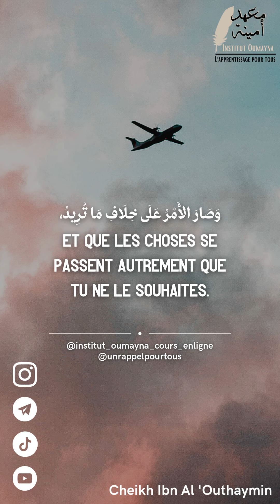🎙️"Ne dis jamais Si seulement j'avais fait telle chose…"📣 Cheikh Saleh Al-Othaïmin ‏رحمه الله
قَبلَ كَم سَنَةٍ، أَقلَعَت طَائِرَةٌ مِنَ الرِّيَاضِ مُتَّجِهَةً إِلَى جُدَّةَ وَفِيهَا رُكَّابٌ كَثِير، فَوقَ ثَلَاثِ مِائَةِ رَاكِبٍ. وَكَانَ أَحَدُ الرُّكَّابِ الَّذِينَ سَجَّلُوا فِي هَذِهِ الطَّائِرَةِ فِي قَاعَةِ الِانْتظَارِ، فَغَلَبَتهُ عَينَاهُ حَتَّى نَامَ. وَأُعلِنَ عَن إِقلَاعِ الطَّائِرَةِ وَذَهَبَ الرُّكَّابُ. فَإِذَا بِالرَّجُلِ يَستَيقِظُ بَعْدَ أَنْ أُغلِقَ البَابُ. فَنَدِمَ نَدَامَةً شَدِيدَةً: كَيفَ فَاتَتهُ الطَّائِرَةُ؟ ثُمَّ إِنَّ اللَّهَ قَدَّرَ بِحِكمَتِهِ أَن تَحتَرِقَ الطَّائِرَةُ وَرُكَّابُهَا.

فَسُبحانَ اللَّهِ! كَيفَ نَجَا هَذَا الرَّجُلُ! كَرِهَ أَنَّهُ فَاتَتهُ الطَّائِرَةُ، وَلَكِن كَانَ ذَلِكَ خَيرًا لَهُ. فَأَنتَ إِذَا بَذَلتَ الجُهدَ، وَاستَعَنتَ بِاللَّهِ، وَصَارَ الأَمْرُ عَلَى خِلَافِ مَا تُرِيدُ، لَا تَندَمْ وَلَا تَقُل: "لَو أَنِّي فَعَلتُ، لَكَانَ كَذَا." إِذَا قُلتَ هَذَا، انْفَتَحَ عَلَيكَ مِنَ الوَسَاوِسِ، وَالنَّدَمِ وَالأَحْزَانِ مَا يُكَدِّرُ عَلَيكَ الصَّبرَ. اِنتَهَى الأَمْرُ، رَاحَ. سَلِّمِ الأَمرَ لِلمَلِكِ الجَبَّارِ عَزَّ وَجَلَّ، قُلْ: "قَدَرُ اللَّهِ، وَمَا شَاءَ فَعَلَ."

Il y a quelques années, un avion a décollé de Riyad en direction de Jeddah avec de nombreux passagers, plus de trois cents. L'un des passagers qui avaient réservé ce vol patientait dans la salle d'attente, mais le sommeil l'a vaincu et il s'est endormi. L'embarquement a été annoncé et les passagers sont montés à bord. Lorsque l'homme s'est réveillé, la porte de l'avion était déjà fermée. Il a alors profondément regretté : comment avait-il pu manquer son vol ? Mais Allah, de par Sa sagesse, a décrété que l'avion prendrait feu avec ses passagers.

Gloire à Allah ! [Observe] comment cet homme a été sauvé ! Il a détesté avoir manqué son vol, mais cela s'est avéré être un bien pour lui. Donc si tu as fait de ton mieux, que tu as demandé de l'aide à Allah, et que les choses se passent autrement que tu ne le souhaites, ne regrette pas et ne dis pas : "Si seulement j'avais fait ceci, il en aurait été autrement." Si tu dis cela, tu ouvriras la porte aux insufflations [du Shaytân], aux regrets et aux peines qui t'empêcheront de patienter. L'affaire est terminée, c'est fini. Remets l'affaire entre les mains du Souverain Tout-Puissant et dis : "C’est le décret d'Allah, et Il fait ce qu’Il veut."